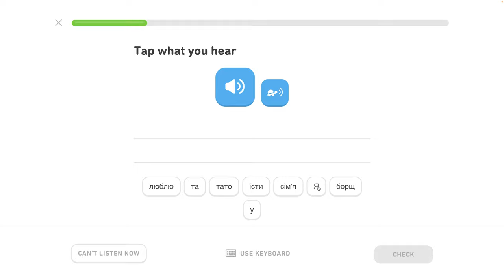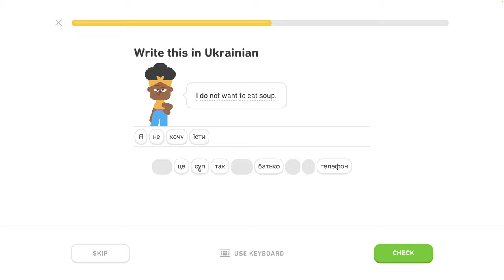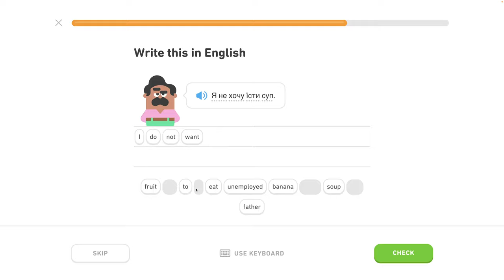🇺🇦 Písmená 3 - level 1/6 - lekcia 4/7 - Ukrajinsky s Yetim